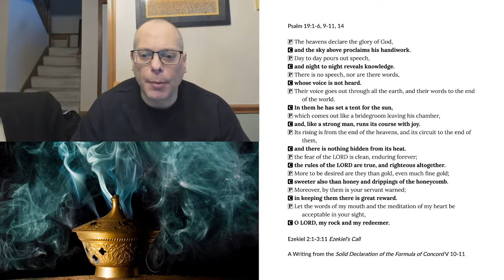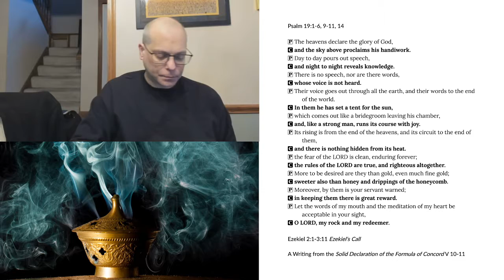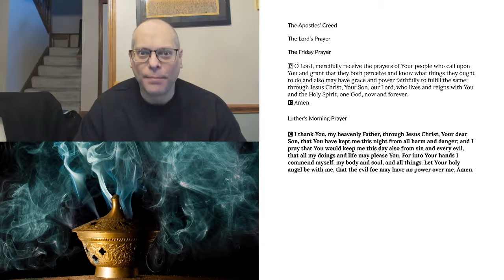Morning Prayer for Friday, January 8, 2021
Ezekiel 2:1-3:11 Ezekiel’s Call
A Writing from the Solid Declaration of the Formula of Concord V 10-11